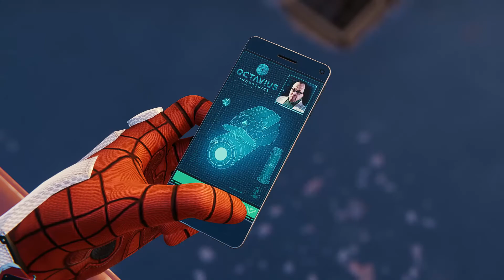Marvel SPIDER MAN REMASTERED PC GAMEPLAY PART 4